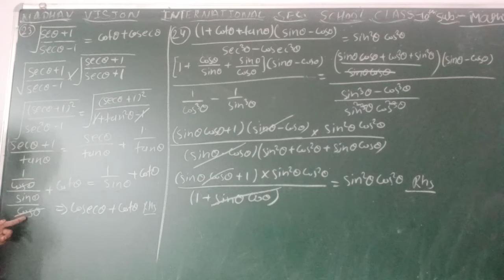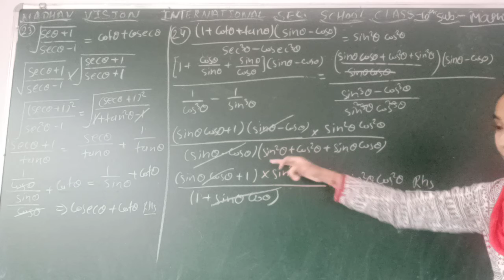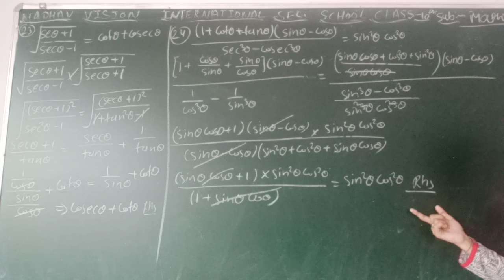Class 10 Maths 21092020